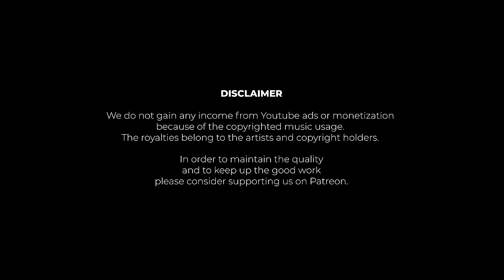A Selection of Deep & Soulful Jazzy House with Tim Garcia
London native Tim Garcia is a DJ, Broadcaster and record Label Owner. His passion for sharing music saw him hold down a 5 year weekly residency on Jazz FM, followed by a show on Worldwide FM and now a residency on Balamii Radio.
With his label Musica Macondo he's worked on a broad range of music from artists from Latin America, Africa, North America and Europe. Releasing music from Grammy nominated musicians and some of the best producers in the world of electronic music.
His deep love of eclecticism has seen him DJ in clubs and festivals across the UK and Europe.
Tim is also the label manager for dutch electronic music label Deeptrax records and is currently reading his MA in Music: Ethnomusicology at SOAS University.

"For this mix I wanted to explore the influence of jazz and soul on black electronic music (in this case house). It’s a mix of records that I’ve connected with deeply, some old and some newer but all rooted in the musical heritage of Detroit, Chicago and New York. Places to which I owe so much of my love of music. Records that evoke that deep, warm soulful goodness. I hope you enjoy it."

"Most important thing is to enjoy yourself
Nah, nah, if you're gonna enjoy some other people, fine
But that's not important, that's not as important as enjoying yourself
When you do, other people will, other people will enjoy you"
- Gil Scott Heron
MAJ NEEDS YOUR SUPPORT! To get uninterrupted, uncut, ad-free, high-quality audio of all mixes and enjoy the exclusive Spotify playlists, please go check our Patreon and support your favourite YouTube channel where you're taken on a voyage twice a week through the sonic tapestry of rare and underappreciated music from across the globe.
This season is powered by MasterSounds:
- Clarity M Audio System
- Radius Four Valve MK2 DJ mixer
- FX Unit
- MasterSounds SL turntables
308-310 Park Rd, N8 8LA
The list of Hi-Fi equipment provided by Audio Gold:
- Yamaha CR-2020
- Mordaunt Short Festival Series 2
Did you like our rug? We do too! It’s a hand-woven rug from a Turkish company called Halicizade! They ship worldwide.